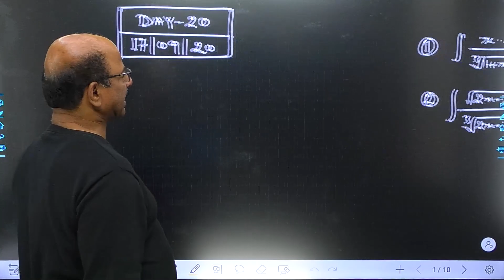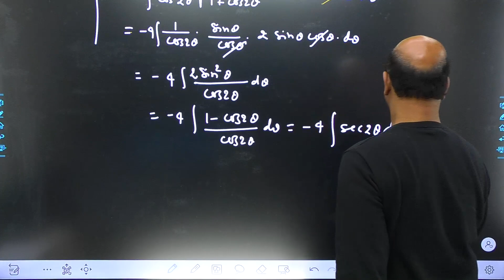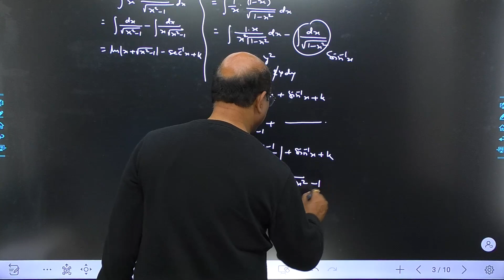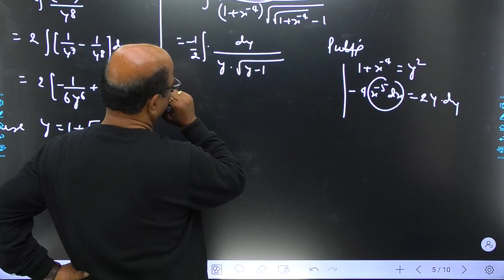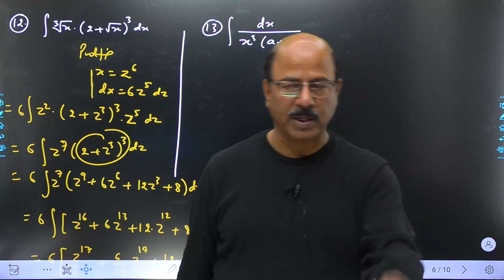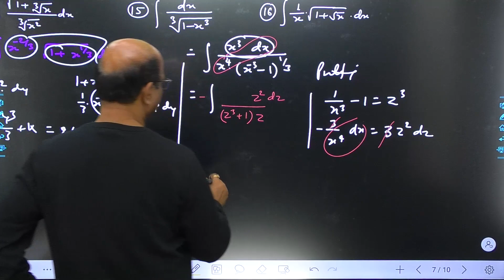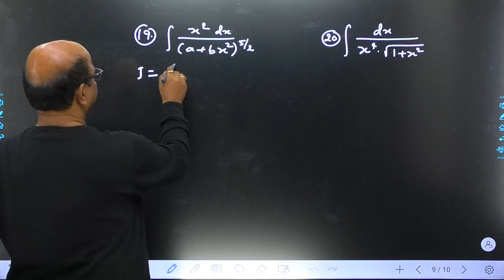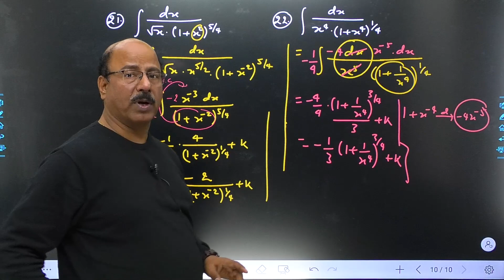Indefinite Integration Day 20 for JEE Mains & Advance by Kota Icon Dr KAUMARYA MANOJ Sir .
Dear Students , I m uploading all Class Lectures of KAUMARYA MANOJ Sir, Kota Icon ,  which were shot in 2020 on YouTube channel. It can b passed to needy students to support them morally .  Where all  Kota based sheets , DPPs , Test Papers Questions are solved systematically in order they fall .
This video lecture is prepared and uploaded wd a purpose that all those students they r not getting benifit of any branded coaching Institute they can prepare their own . Enjoy the lecture and get benefit in JEE Mains and Advance as well as in NDA
Dr. KAUMARYA MANOJ Sir